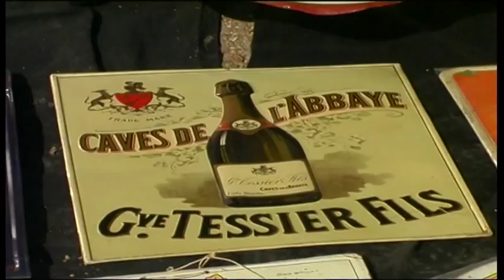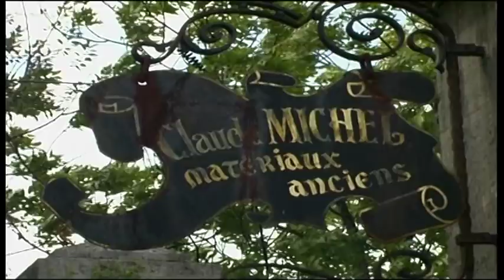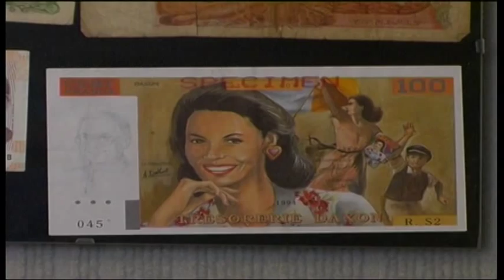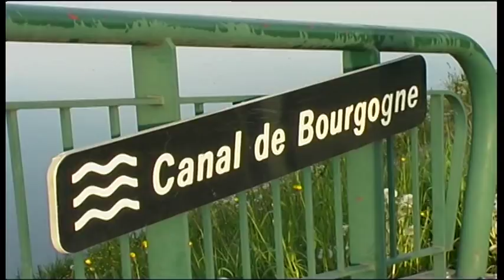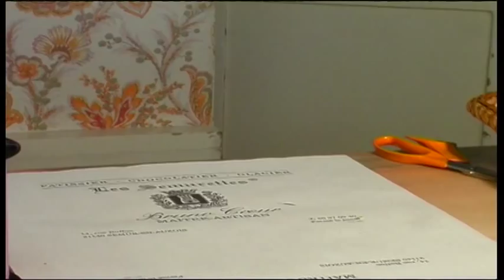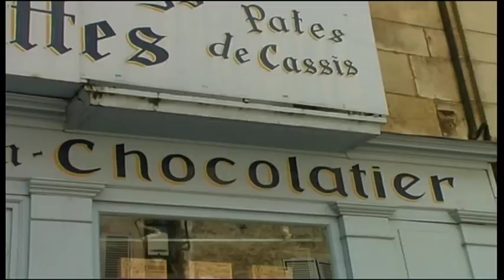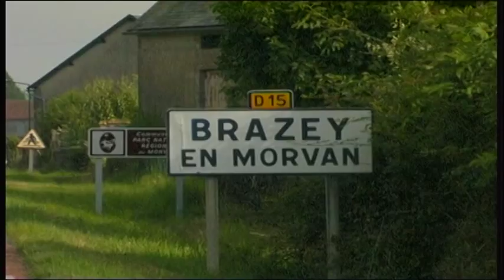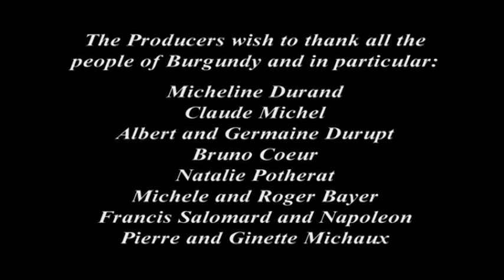BARGING THROUGH FRANCE PT 5 - BURGUNDY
In Part 5 of this video series about traveling the waterways of France on a tug boat, Richard Goodwin first visits the giant flea market near Auxerre at a place called Ayonne . Here there is every kind junk and priceless antiques but you have to turn up on the day.  Then we go to Auxerre which is the only town that has been beatified and made a saint.  Auxerre became rich because all the wood that Paris needed was rafted down the river through Auxerre and a great of the wine it consumed as well. Then we visit a demolition man who had fallen in love with an ochre factory and decided to preserve it.  Ochre was used throughout the middle ages for painting frescoes and houses. We watch a game of table football and then go to a gangette where there was an afternoon dance. The great American author, Henry Miller said that 'Auxerre was more French than Paris.'

We then pass a gondola rowed by intrepid gondoliers from Venice. They had started in Marseilles.  Shortly afterwards we call on the Snail Queen who lives and breeds snails. This a very interesting interview with a beautiful woman.  Then we go to a farmhouse kitchen and learn how to make the most delicious gratin potatoes.  Then to a great patissier, Bruno Coeur at Semur en Auxois. He makes the most delicious chocolates and amazing cakes, the secrets of which he shares with no one, not even his wife.

A great recipe, boeuf bourginon demonstrated by an elderly Burgundian lady who had clearly done it before. It is a great recipe because it never fails to be quite the best recipe for this dish I have ever discovered.    Then I discover the wild mushroom chef who not only cooks them like a dream he also tramps round the woods and picks them from his secret places in the Morvan.

Then we see how to cook the snails that we had bought from Natalie the snail queen. The cook is my friend Michelle who lives and works on a barge with her husband. These batelliers know how to cook.

Finally we visit one of the great bakers of this world. He had been away for the first holiday in his life. We arrived on the day of his return which meant the entire village had turned up with their tongues hanging, dying to taste his wonderful bread again. And his bread was all that it was cracked up to be.